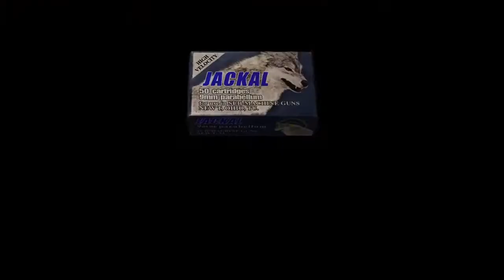Resident evil 4 HD capítulo 5-3 en modo profesional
Video cada semana banda y perdon por no subir videos últimamente, regálenme un like no sean culos 🥺